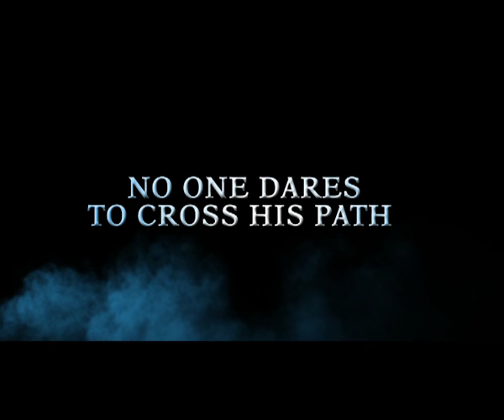ABHAY - Trailer (Hindi/1995/Colour/131 Minutes)